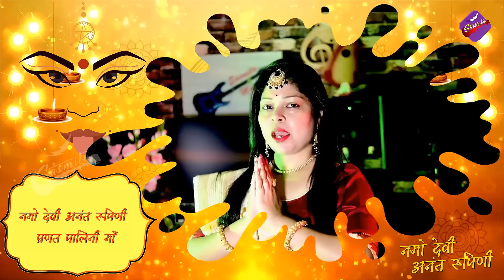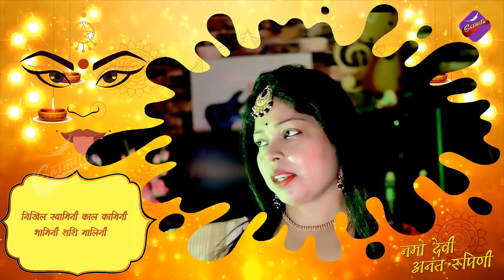Namo Devi Anant Rupini || Sasmita Choudhury II Kali Tandav Stuti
Namo Devi Ananta Rupini (Kali Maa Tandav Stuti)
Singer : Sasmita Choudhury
 Lyrics- Traditional
Mixing & Mastering-  Praksh Behera ( Shubu Da)
Music Arrangement  - ( Subasish )
DOP & Editing - Saumya R